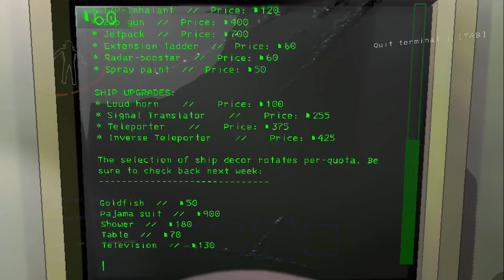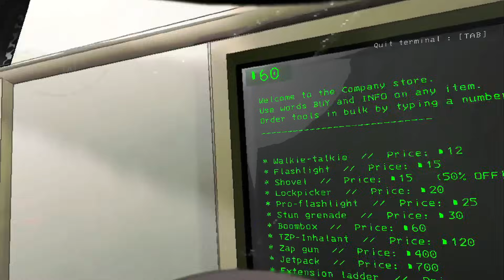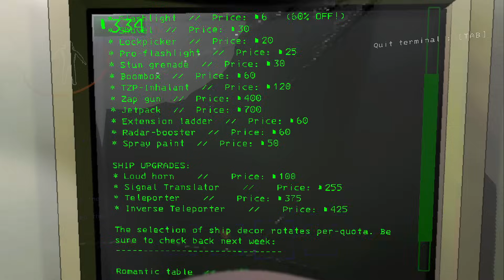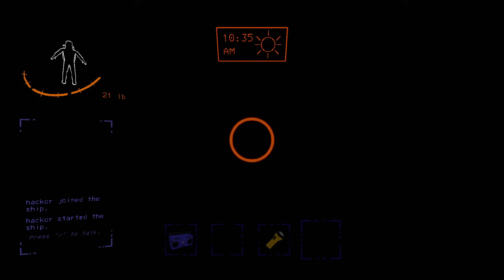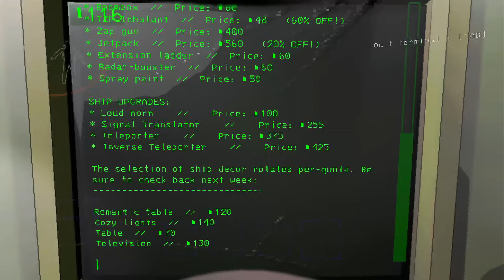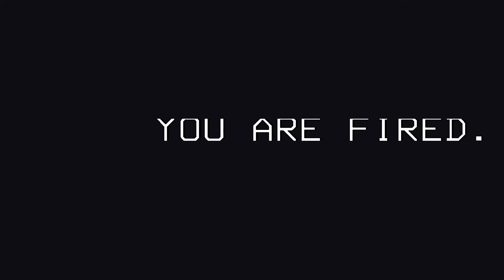SOLO QUOTA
0:00 INTRO
1:00 CHATTING
3:47 LETHAL COMPANY